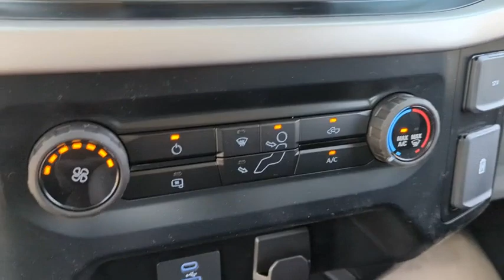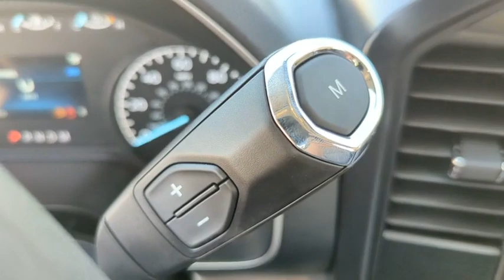2023 Ford F-150 Peoria AZ PKD37331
OXFORD WHITE New 2023 Ford F-150 XL available in Peoria, Arizona at Peoria Ford Fleet.

9130 W. Bell Rd

4WD. Oxford White 2023 Ford F-150 XL 10-Speed Automatic 3.3L V6 4WDThank you for looking. At Peoria Ford we are here to serve.
TRAILER TOW PACKAGE  -inc: Towing capability up to TBD lbs  tailgate LED  Class IV Trailer Hitch Receiver  towing capability up to TBD lbs  on 3.3L V6 PFDI engine (99B) and 2.7L EcoBoost engine (99P) or up to TBD lbs  on 3.5L EcoBoost engine (998) and 5.0L V8 engine (995)  7/4-pin connector  class IV trailer hitch receiver  smart trailer tow connector ( BLIS w/trailer tow coverage where BLIS is available)  Integrated Trailer Brake Controller,POWER GLASS HEATED SIDEVIEW MIRRORS  -inc: manual folding  turn signal and black skull caps  Auto-Dimming Rearview Mirror,3.73 AXLE RATIO  (STD),OXFORD WHITE,INTERIOR WORK SURFACE,TRANSMISSION: ELECTRONIC 10-SPEED AUTOMATIC  -inc: selectable drive modes: normal  ECO  sport  tow/haul  slippery  deep snow/sand and mud/rut (STD),ENGINE: 3.3L V6 PFDI  -inc: auto start-stop technology and flex-fuel capability (STD),EQUIPMENT GROUP 101A STANDARD,LED SIDEVIEW MIRROR SPOTLIGHTS  -inc: high-intensity LED security approach lamps,REAR WINDOW FIXED PRIVACY GLASS W/DEFROSTER,BLACK PLATFORM RUNNING BOARDS,FORD CO-PILOT360 2.0  -inc: Reverse Brake Assist  BLIS w/Cross-Traffic Alert,REAR WINDOW DEFROSTER,ONBOARD 400W OUTLET,Four Wheel Drive,Power Steering,ABS,4-Wheel Disc Brakes,Brake Assist,Steel Wheels,Tires - Front All-Terrain,Tires - Rear All-Terrain,Conventional Spare Tire,Tow Hooks,Heated Mirrors,Power Mirror(s),Intermittent Wipers,Variable Speed Intermittent Wipers,Power Door Locks,Daytime Running Lights,Automatic Headlights,Automatic Highbeams,AM/FM Stereo,Auxiliary Audio Input,Cloth Seats,Split Bench Seat,Pass-Through Rear Seat,Rear Bench Seat,Adjustable Steering Wheel,Trip Computer,Power Windows,WiFi Hotspot,Keyless Entry,Power Door Locks,Cruise Control,A/C,Passenger Vanity Mirror,Remote Engine Start,Requires Subscription,Rear Parking Aid,MP3 Player,Steering Wheel Audio Controls,Bluetooth Connection,Telematics,Auxiliary Audio Input,Smart Device Integration,Requires Subscription,Power Windows,Power Door Locks,Trip Computer,Lane Departure Warning,Driver Monitoring,Front Collision Mitigation,Back-Up Camera,Security System,Immobilizer,Traction Control,Stability Control,Traction Control,Front Side Air Bag,Tire Pressure Monitor,Driver Air Bag,Passenger Air Bag,Passenger Air Bag Sensor,Driver Restriction Features,Front Head Air Bag,Rear Head Air Bag